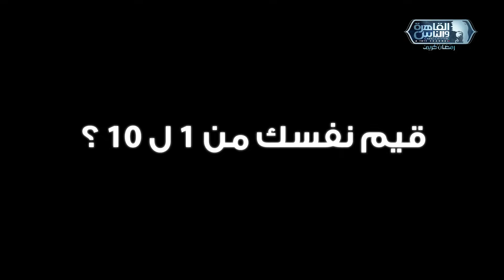ك.شادي محمد يرد على هجوم مذيع قناة نادي الزمالك : لما بتاريخي مبعرفش ألعب أومال مين اللي بيعرف🔥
استنوه بكره في حلقة مثيرة من شيخ_الحارة_والجريئة مع ايناس_الدغيدي الساعة 6:25 مساء على